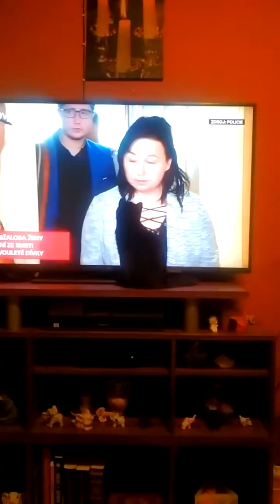I Lízinka ráda sleduje televizi